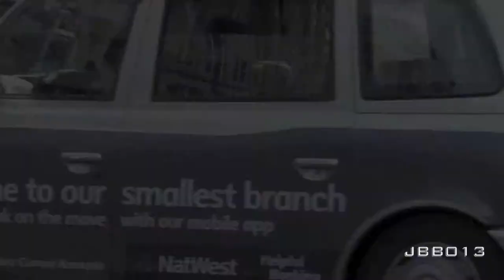Ultimate Supercar Sounds of 2013 Flaming Aventadors, One 77, Novitec 458 and more